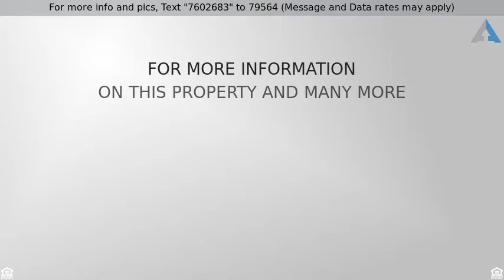Priced at $409,000 - 9968 Mixon Drive, Dallas, TX 75220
RES-Single Family, Traditional - Dallas, TX

Midway Hollow home with plenty of Charm in a cul de sac circular Large lot. This Home has Original Hardwoods, Crown Molding, Big Trees and much more! Extra large Master Bedroom with great view of the Backyard. Nice wood deck to view the huge private backyard. Beautiful Brick mantel in Family Room, Designer Paints & Light fixtures, Light Bright Kitchen with gas oven & stove. Sleek Master bathroom with new cabinets, sinks, tile work, tub, plumbing fixtures etc. Extra Bonus Living area with brick fireplace & Full Updated bathroom. Work shed, refrigerator & washer dryer stay with home. Roof was replaced in 2007, AC furnace 2011, tankless water heater 2015, Deck 2012, BOTH bathrooms updated in 2017 & 2013 Location!